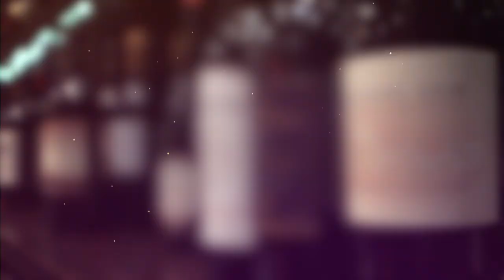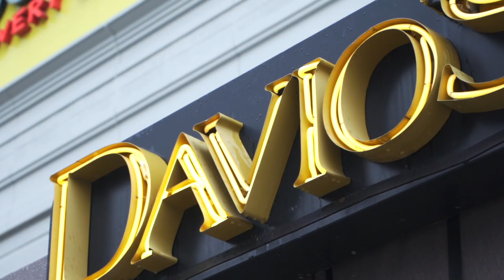Restaurant Review - Davio's | Atlanta Eats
Davio's Northern Italian Steakhouse in Phipps Plaza?!
A mall is no place for a steakhouse. Or so you might think. But that's Buckhead for you and Davio's is worthy of being the exception to the rule.

Davios has the kind of timeless decor and ambiance you’d expect to find at a high-end steakhouse in any of America’s great dining cities. Dimmed lighting, but not too dim; friendly servers, but not overly-friendly. You’re not likely to be surprised by anything on the menu at Davio’s — it’s high quality pasta and surf and turf — but surprises aren’t why people dine at steakhouses. The food is good, consistent, and exactly what you’re hungry for when you step through the door.